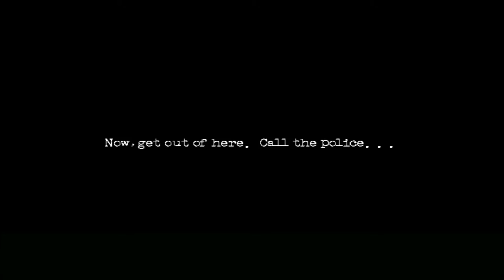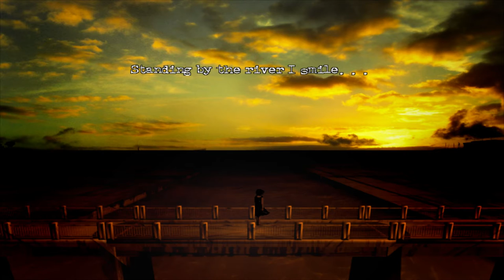Finally home | The Cat Lady #5